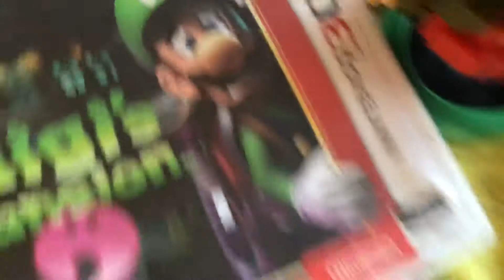Amiibo Shorts: A True Classic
If paintings don’t work, game cartridges might be a good substitute for King Boo’s capturing methods. However, Inky Jr. really needs to think before jumping to conclusions...